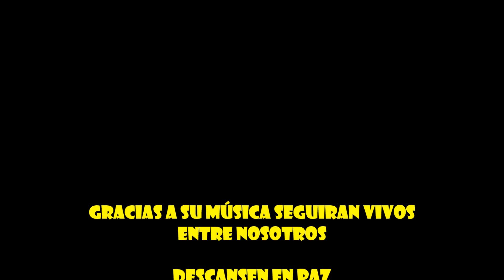IN MEMORIAM - Músicos y cantantes fallecidos en 2017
Un pequeño homenaje a esos músicos y cantantes que nos han dejado durante 2017. Que suerte poder seguir gozando de su música. Descansen en paz.